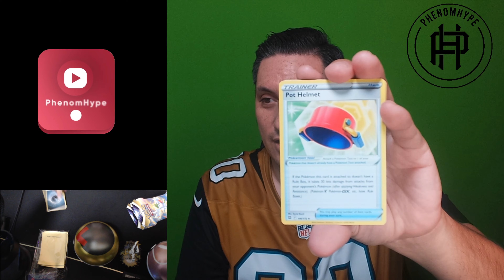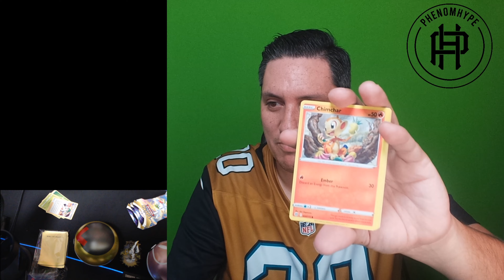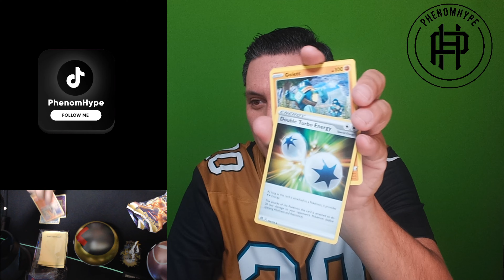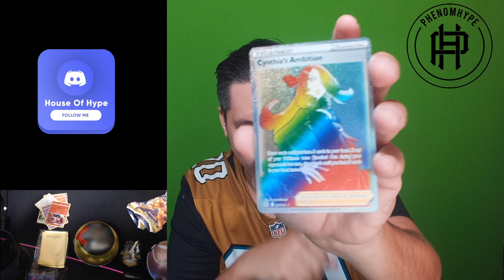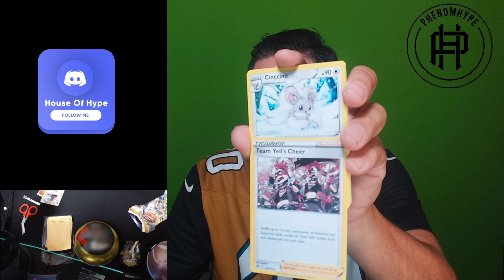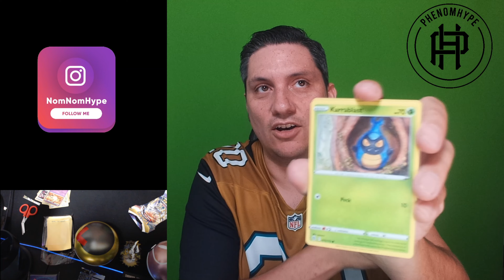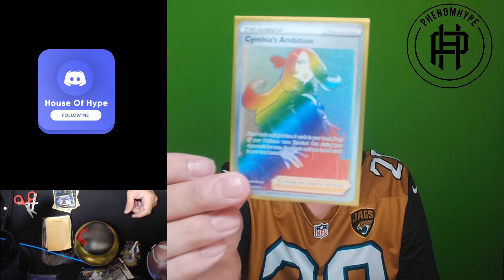Poke Hype Episode 3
Did we pull Bangers or Busts in this 5 pack opening